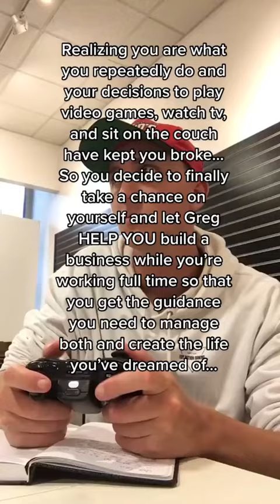This Is Why You’re Broke